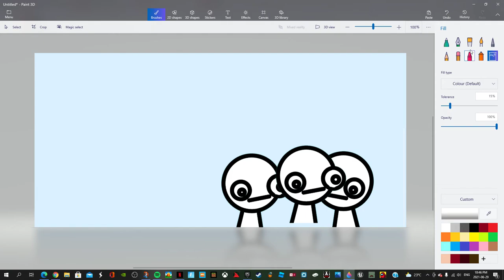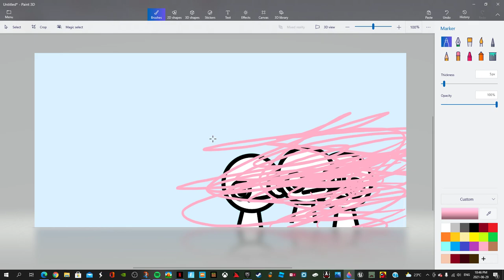The Fuzzy's (Short Video)